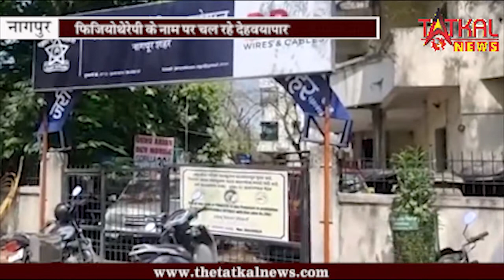नागपुर जरीपटका ठाणा अंतर्गत फिजियोथेरेपी के नाम पर चल रहा देहव्यापार का हुआ खुलासा TatkalNewslive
नागपुर अंतर्गत जरीपटका परिसर में फिजियोथेरेपी के नाम पर चल रहे देहव्यापार